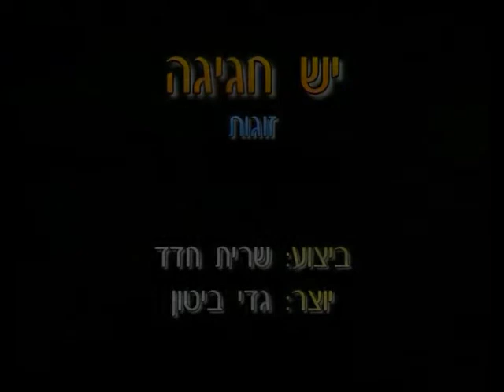Yesh Chagiga - Dance | יש חגיגה - ריקוד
שם הריקוד: יש חגיגה
שנת חיבור: 2004
צורה: זוגות
כוריאוגרפים: גדי ביטון
מבצעים: חדד שרית
מלחינים: מזרחי אלי הנרי
תמלילנים: מזרחי אלי הנרי
חברות: אבי גואטה הפקות

Dance Name: Yesh Chagiga
Creation Year: 2004
Shape: Couples
Choreographers: Gadi Biton
Performers: Chadad Sari
Composers: Mizrachi Eli Henri
Lyricists: Mizrachi Eli Henri
Companies: A.G. Productions